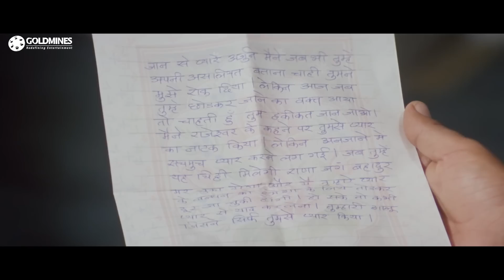फर्ज़ के बीच मोहब्बत आने पर मिथुन को अपनी पोस्ट से डिसमिस कर दिया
Movie:- Shapath (1997)
Starcast:- Mithun Chakraborty, Jackie Shroff, Harish, Ramya Krishna